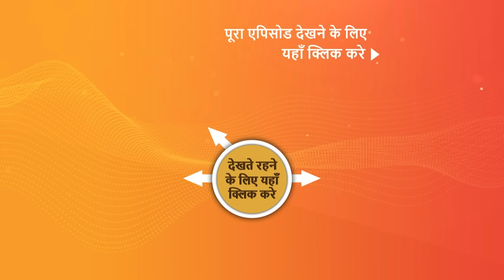NEW! Pushpa Impossible | Ep 576 | 9 April 2024 | Teaser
Episode 576: Rashi Has PTSD
Deepti visits Sonal's house to pick up Swara. Juggal offers comfort to Rashi, who is experiencing a breakdown due to issues with Dilip. Afterwards, Saran recognizes that Rashi might be suffering from PTSD.